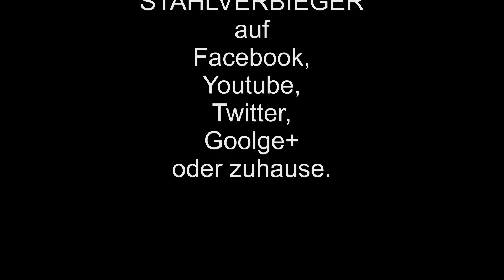STAHLVERBIEGER on Tour 4 - Interview mit Dirk Schlag - Gitarrist von Santiano